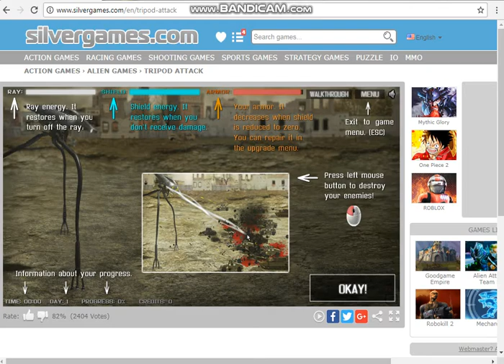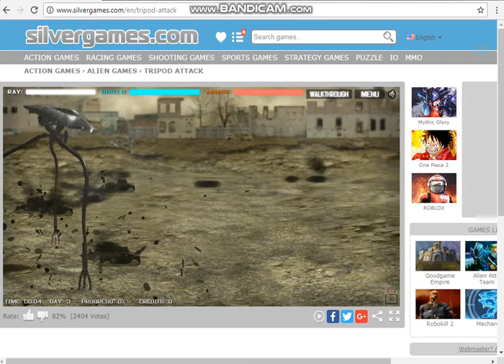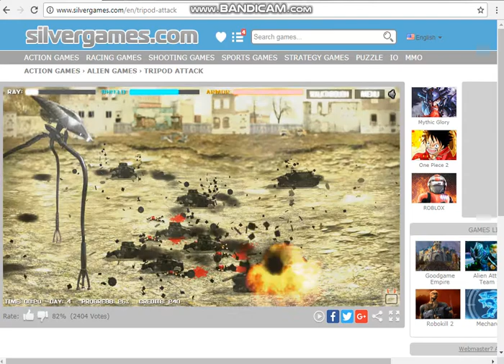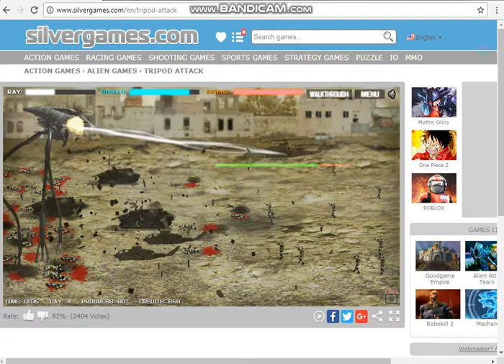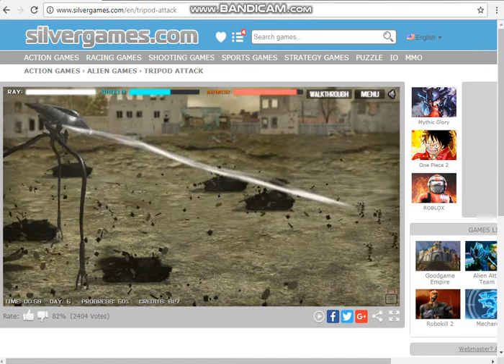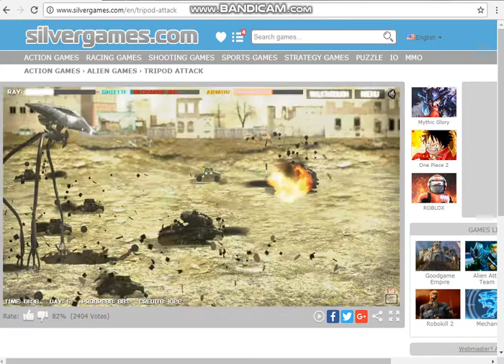Tripod Attack Day 1...5